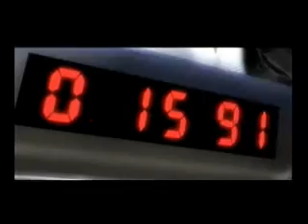Let's Play SSBB - Subspace Emissary Pt. 10 (unique co-op)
It's another 5th episode, so a guest commentator joins me once again!  In this episode metsndgiantslover11 joins me for the commentary.

Stages Played: The Wilds & The Ruined Hall